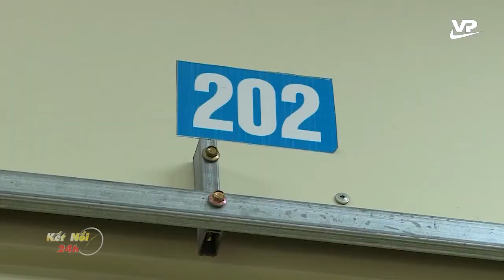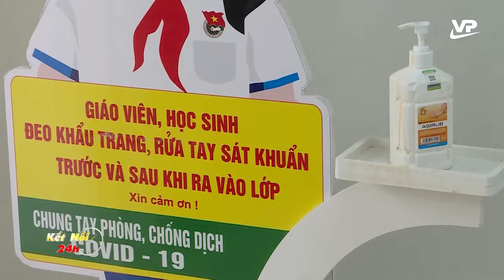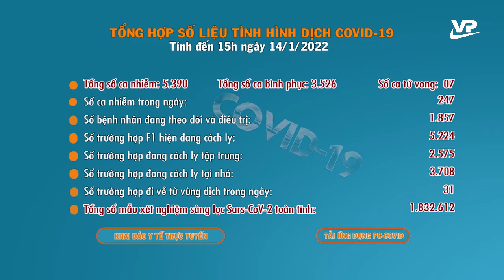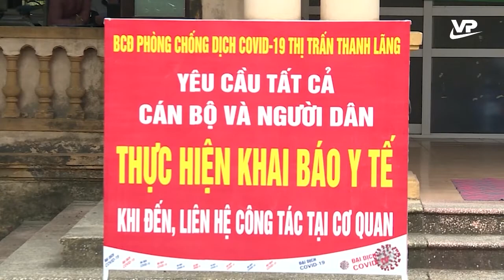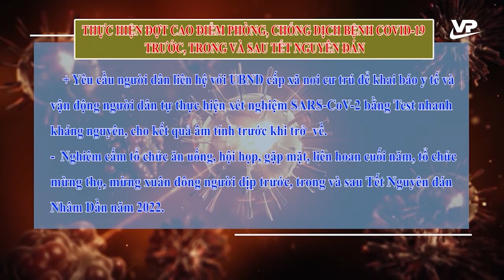Bản tin Covid-19 ngày 15/1/2022